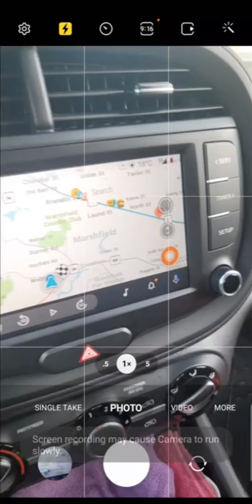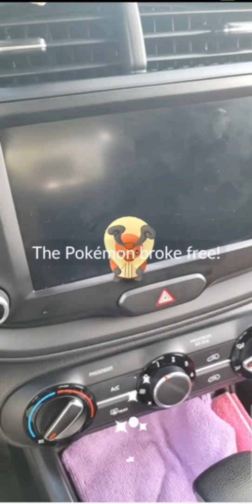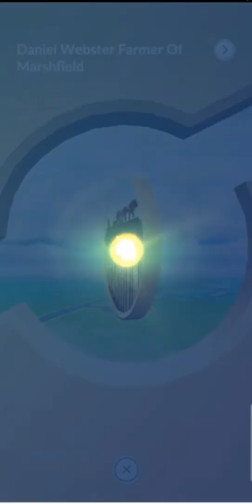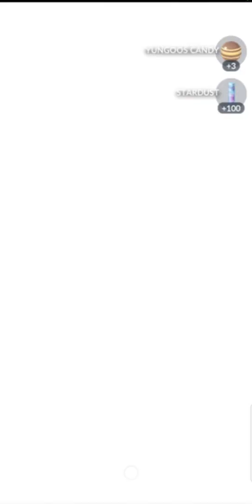Pokemon Go | I Caught a Kricketot | How to get free pokeballs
When its antennae hit each other, it sounds like the music of a xylophone.
Kricketot Stats
HP
Attack
Defense
Special Attack
Special Defense
Speed
It chats with others using the sounds of its colliding antennae. These sounds are fall hallmarks.